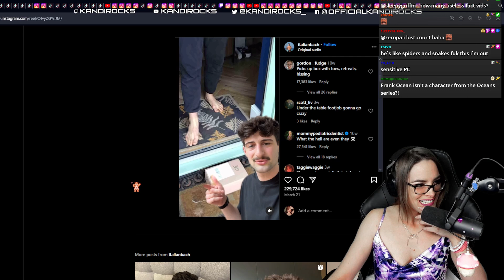KandiReacts: Some Highlights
These were some of my personal favourite highlights from KandiReacts at the start of stream on 2nd June 24. Chat shows me some reels each week because I don't tend to doomscroll. Thank you for keeping me up to date on the memes!

Kandirocks is a chatty Twitch streamer from Australia. She streams gaming and cooking content and uploads different content to all of her social channels!

Kandirocks is engaged with her community and encourages interaction with her viewers on stream. Come by a stream and enjoy the vibes for as long or as short as you like. Come by and interact and chat as much or as little as you like.

Interact with the stream and chat and have your say by answering the Daily Question! Pizza or Tacos? Pick one in the roles section of the Kandirocks Discord community

KandiReacts is a featured segment that goes LIVE at the start of stream, every Sunday. Twitch subscribers can submit their favourite reels, shorts & tiktoks for Kandi to react to via the Discord. Link your Twitch and Discord accounts to see the Rare Kandi sub-only areas 🍬

Kandi streams from 9pm AEST every Thursday, Friday/Saturday and Sunday.

KandiCooks streams often occur early in the week - bonus weekday streams!!

Kandirocks accepts suggestions for recipes to make on KandiCooks!

Arrive at stream early to get involved in Chat Games. Anyone can play just by typing into the chat! We play Marbles on Stream, Drawy and Parlor to name a few.